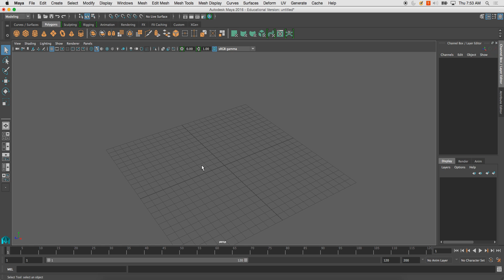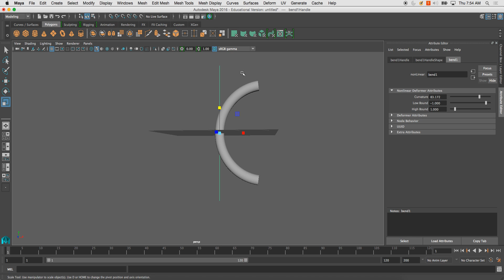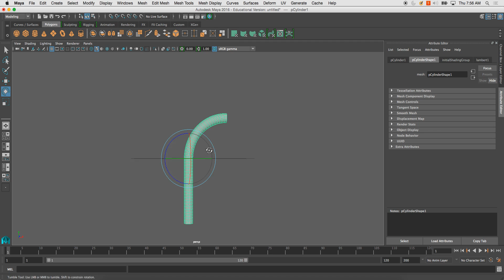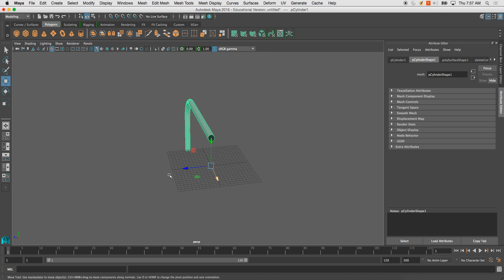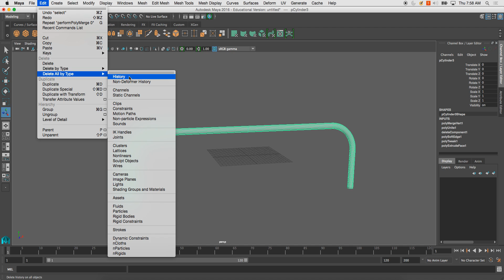Maya Bend Modifier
This goes into how to deform any object using the bend modifier.